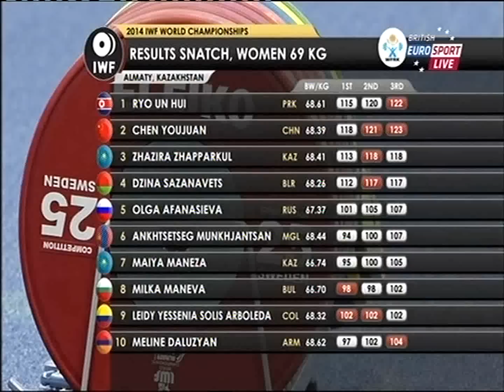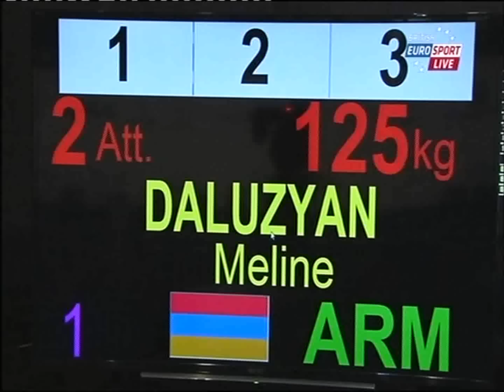2014 World Weightlifting W 69 kg C+Jerk xvid